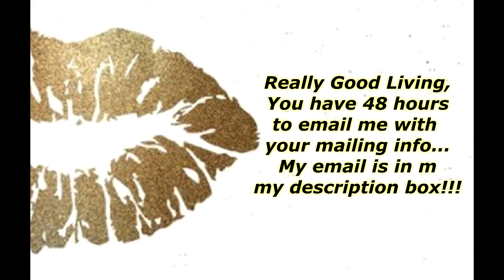ANNOUNCEMENT OF THE WINNER OF A ONEACH LAMP!!!